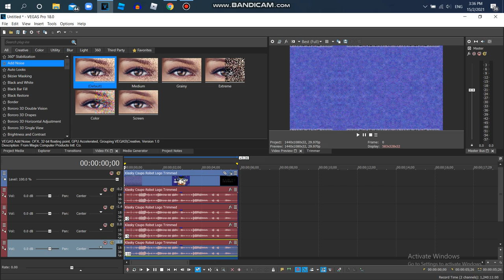How to Make G Major 777 {V2}